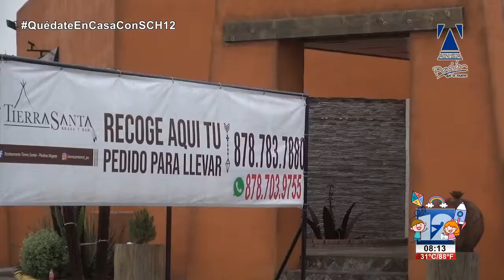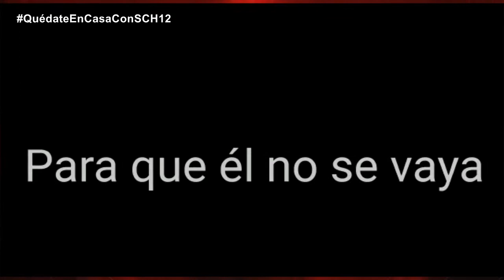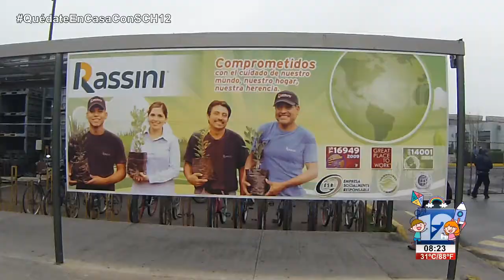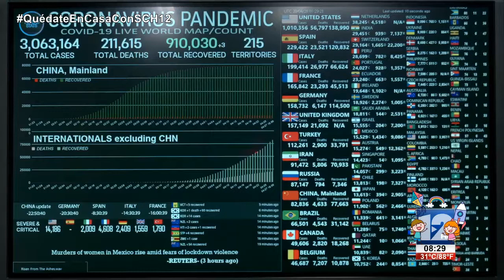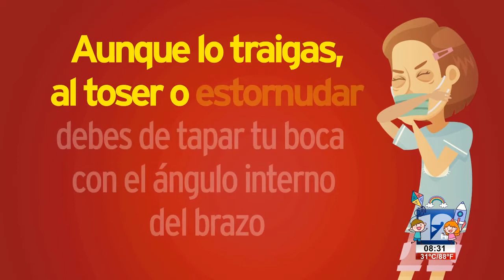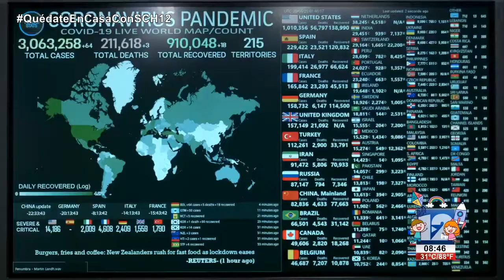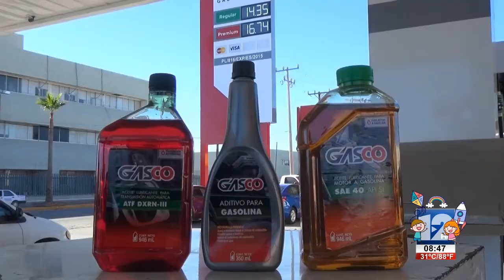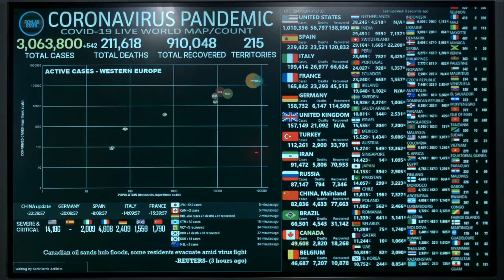TELEZÓCALO NOCTURNO│27 DE ABRIL DE 2020